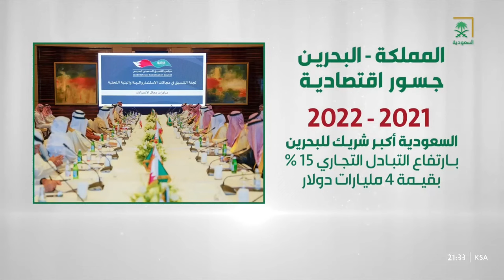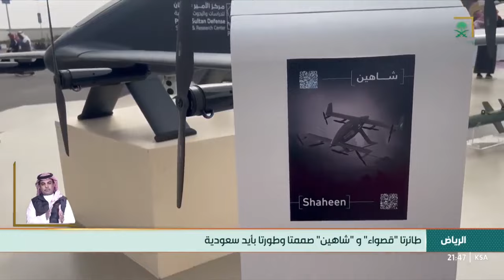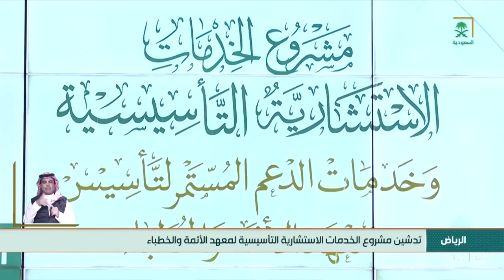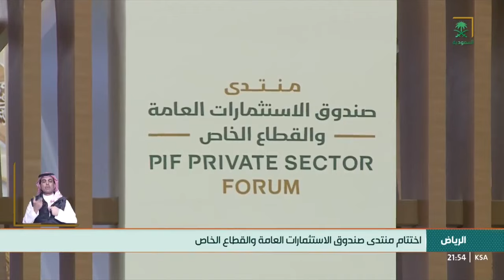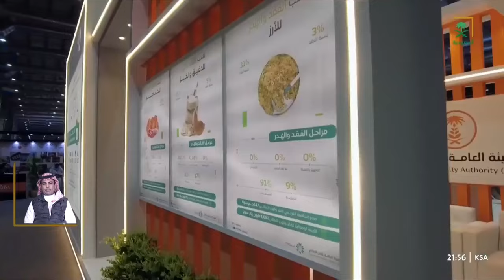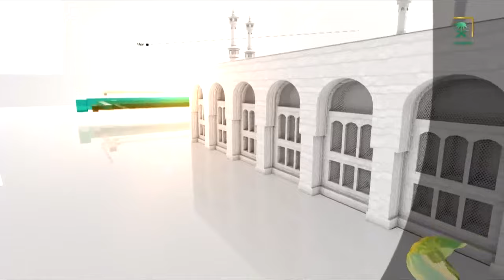النشرة الرئيسة - الأربعاء 1445/07/26 هـ.